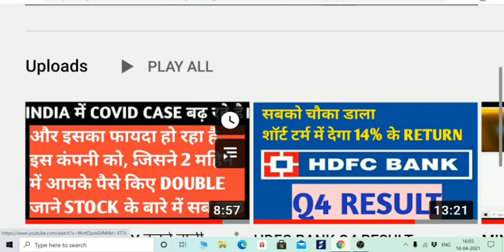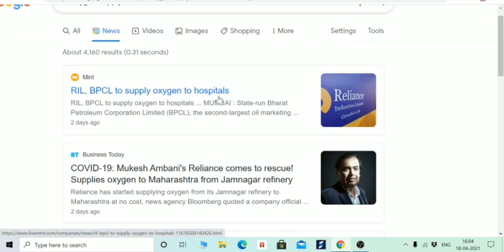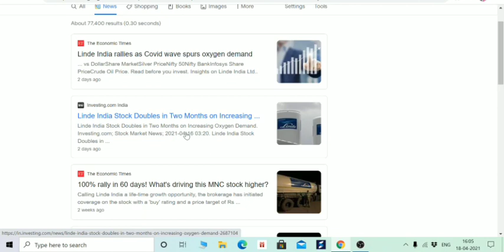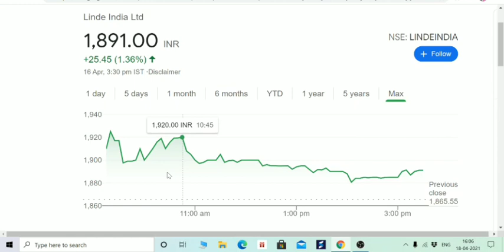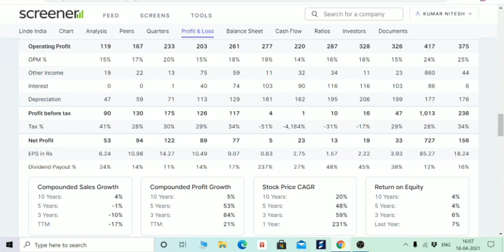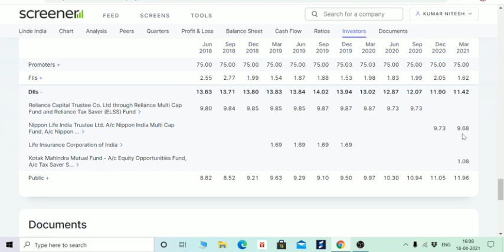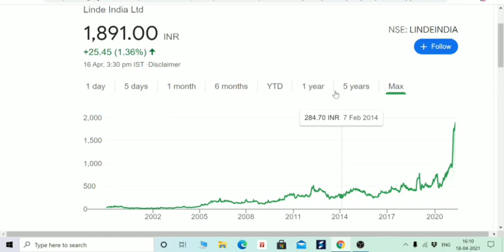OXYGEN SUPPLY करने वाली कंपनी, जिसने आपके पैसे किए डबल, LINDE INDIA ANALYSIS BESAFEATHOME WEAR MASK